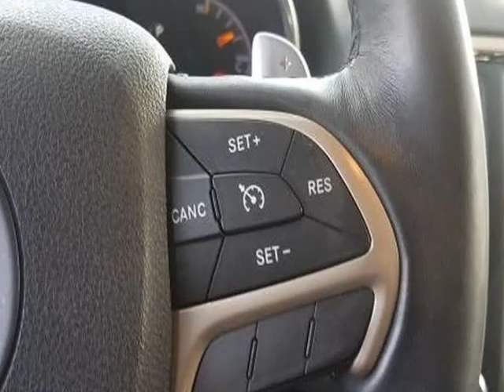2015 Jeep Grand Cherokee Limited (Medford, New York)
112 Mitsubishi
2004 RTE 112
Medford